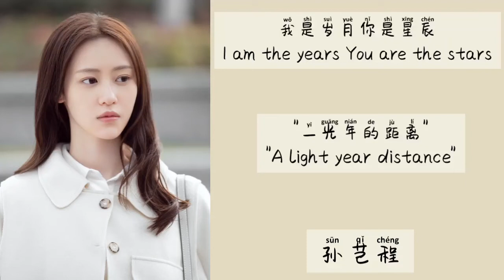一光年的距离 (A light year of distance) - 孙艺程 || Lyrics || OST I am the years You are the stars (我是岁月你是星辰)